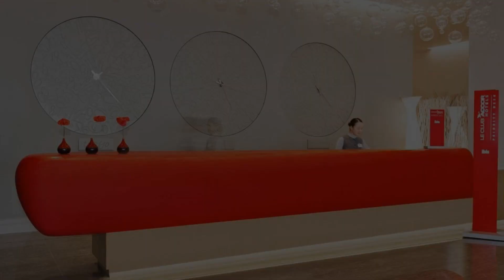Ibis Mall Of The Emirates, Dubai, United Arab Emirates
About Property:
It has an Italian restaurant and offers air-conditioned guestrooms with satellite TV.
Rooms at the Ibis Mall Of The Emirates are decorated in neutral colours and include modern wooden furnishing. They come equipped with a work desk and ironing facilities.
In the morning, the Ibis offers a buffet breakfast with eggs, fresh pastries and coffee. Amici Italian Restaurant serves Traditional Italian
The Ibis Mall Of The ...
Property Type: Hotel
Address: Sheikh Zayed Road, Al Barsha, near Mall of Emirates, Al Barsha, Dubai, United Arab Emirates
Searching For
1. Ibis Mall Of The Emirates - Dubai - United Arab Emirates
2. Ibis Mall Of The Emirates - Dubai - United Arab Emirates Address
3. Ibis Mall Of The Emirates - Dubai - United Arab Emirates Rooms
4. Ibis Mall Of The Emirates - Dubai - United Arab Emirates Amenities
5. Ibis Mall Of The Emirates - Dubai - United Arab Emirates Offers and Deals
Audio Credit:
Track Title: Blank Slate
Artist: VYEN